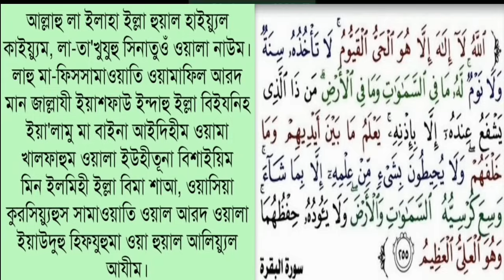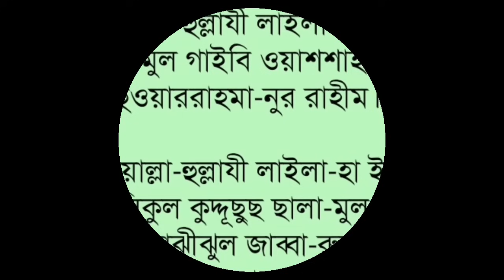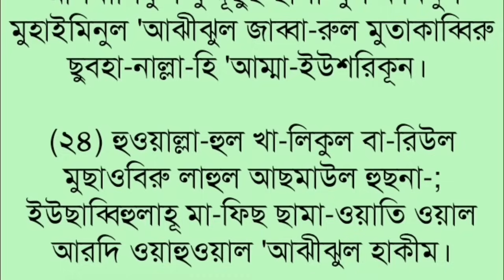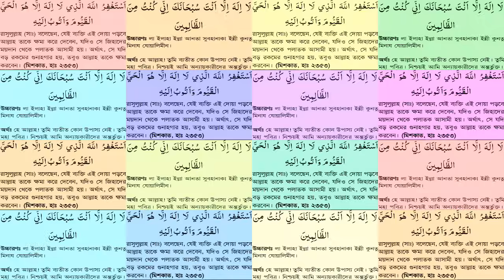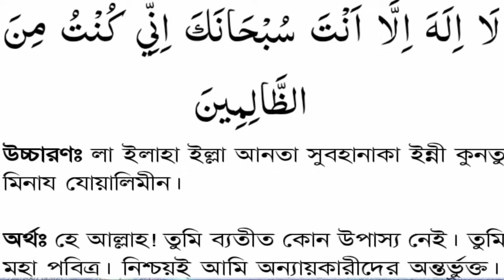সকল সমস্যা সমাধানে কোরআনের সব থেকে শক্তিশালী আমল,মনোযোগ দিয়ে শুনুন/ পড়ুন,ফল ১০০% আমি নিজে পরিক্ষিত